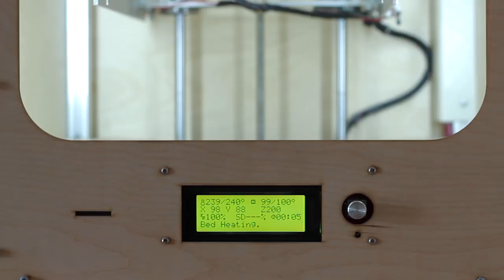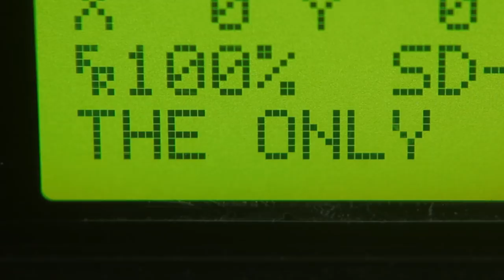Static-X - The Only (3D Printer Music Cover) 3D PRINTED GUITAR